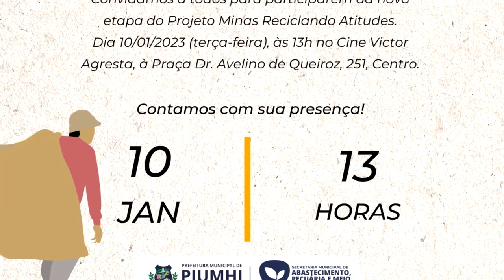PROJETO ‘MINAS RECICLANDO ATITUDES’ CONVIDA POPULAÇÃO PIUMHIENSE PARA ENCONTRO SOBRE COLETA SELETIVA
| PIUMHI |

O PROJETO ‘MINAS RECICLANDO ATITUDES, REPENSANDO O FUTURO’ IRÁ PROMOVER UM ENCONTRO ENTRE CATADORES DE MATERIAL RECICLÁVEL E A POPULAÇÃO PARA FALAR SOBRE A IMPORTÂNCIA DO TEMA PARA O MEIO AMBIENTE E PARA A SOCIEDADE. A MOBILIZADORA SOCIAL DO PROJETO, CLEIDE MARIA, DEU DETALHES DE COMO SERÁ ESSE ENCONTRO.